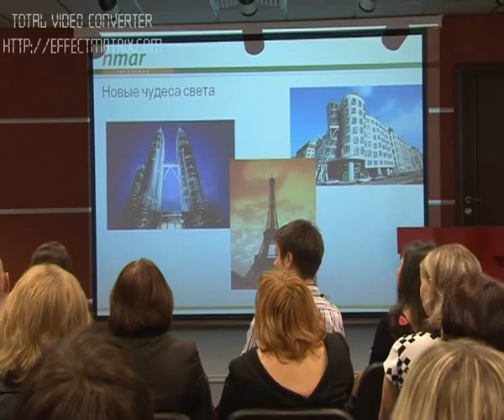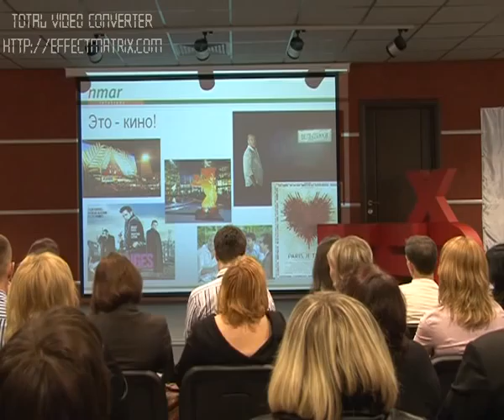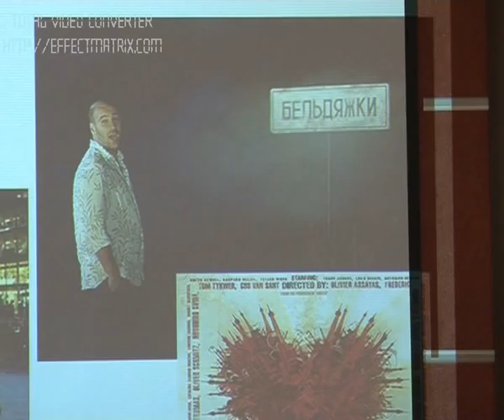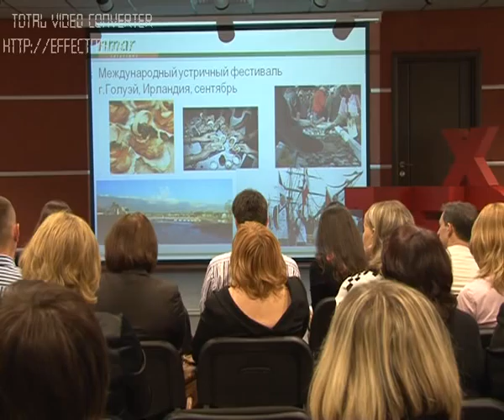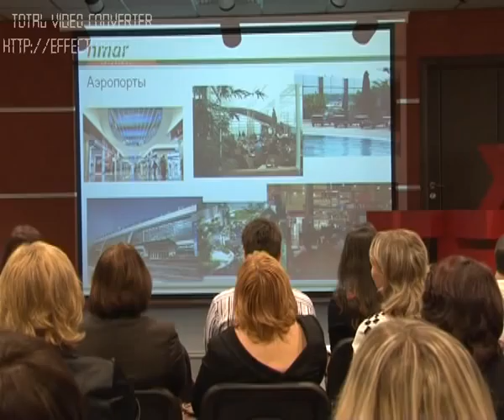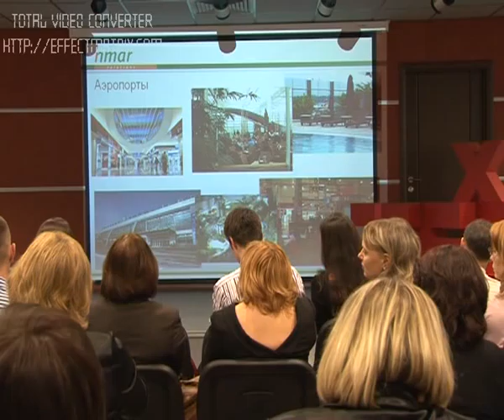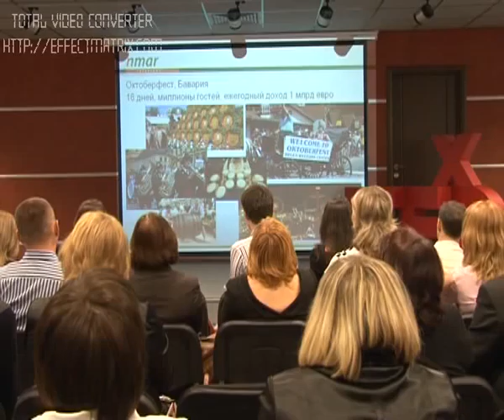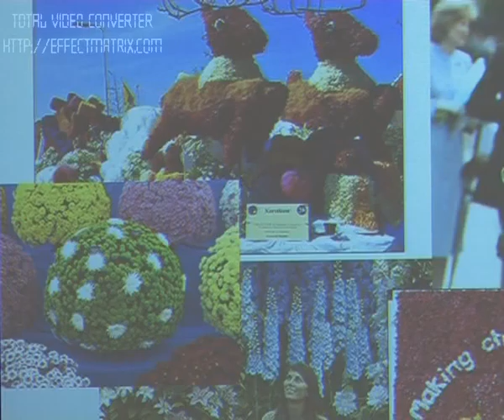TEDxNovokuzneck Lysenko Inna Region Brending